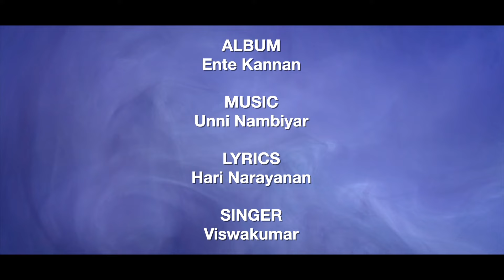മാധവ മാമവ | Ente Kannan | Lord Krishna | Malayalam Hindu Devotional Songs | Krishna Song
♪  Song Credits ♪
Album : Ente Kannan
Singer : Delsy Ninan
Lyrics : Suresh Damodaran

|| ANTI-PIRACY WARNING ||